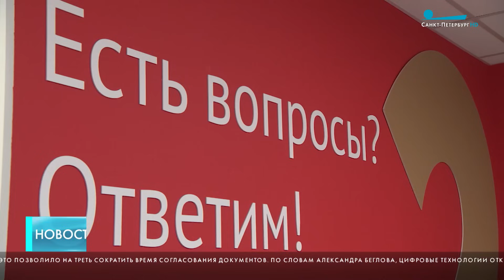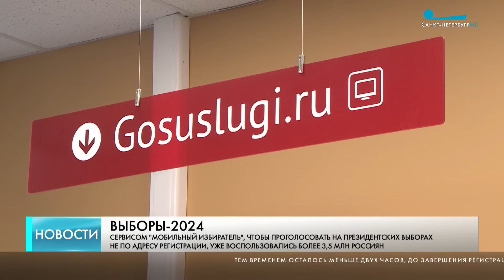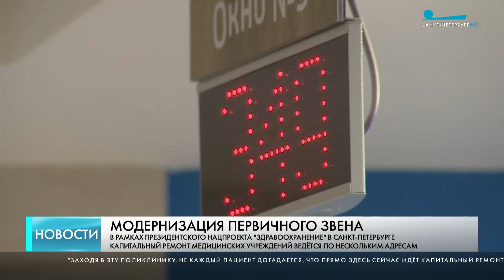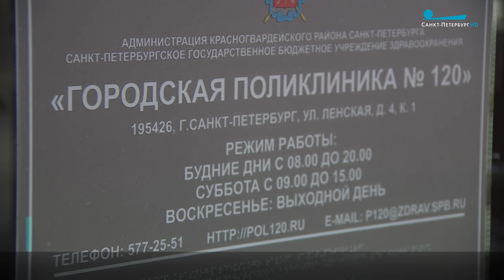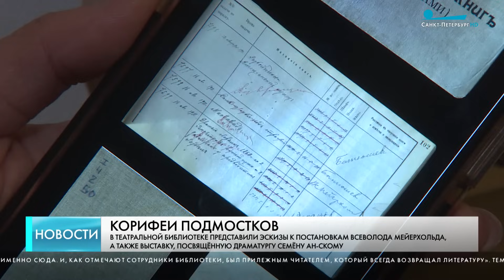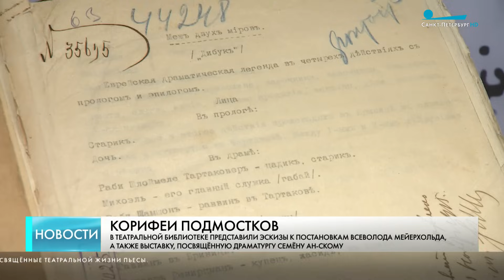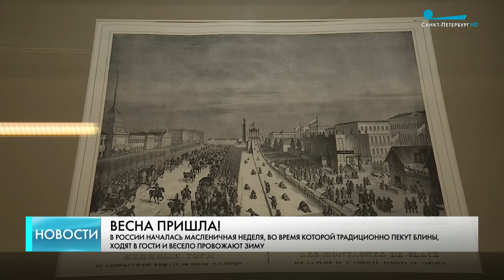Главные новости Петербурга / 11 марта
90 миллиардов рублей будет выделено Петербургу из федерального бюджета на строительство второго, третьего и четвёртого этапов Широтной магистрали скоростного движения. Об этом губернатор Александр Беглов сообщил по итогам совещания под председательством вице-премьера Марата Хуснуллина.

Губернатор Александр Беглов обсудил готовность Петербурга к проведению выборов президента России на рабочей встрече с полномочным представителем главы государства в Северо-Западном федеральном округе Александром Гуцаном.

Мемориальный комплекс в память о Ленинградской битве появится в Петербурге. Каким он будет и где его установят, обсуждали сегодня на заседании губернатора с членами городского правительства. Ещё одной важной темой встречи стала программа ключевых спортивных событий года, включая эстафету, посвященную Дню победы.

На этой неделе Петербург вместе со всей страной будет выбирать президента России. В Северной столице все готово для голосования. Правительством города оказано всё необходимое содействие избирательным комиссиям. Об этом Губернатор Александр Беглов заявил в своём традиционном радиообращении.

Тем временем, осталось меньше двух часов до завершения регистрации на сервисе «Мобильный избиратель», чтобы проголосовать на президентских выборах не по адресу прописки. Это особенно актуально для тех, кто планирует поездки или для иногородних граждан.

В квартирах в домах на Пискарёвском проспекте, пострадавших от атаки беспилотника, полностью восстановлено остекление. По поручению губернатора Александра Беглова все повреждения устраняют за счёт города.

В Петербурге продолжается обновление поликлиник. В рамках программы модернизации первичного звена президентского нацпроекта «Здравоохранение» капитальный ремонт медицинских учреждений сейчас идёт по нескольким адресам. В некоторых местах работы идут так, что пациенты и не сразу понимают, что ведутся какие-то работы.

Люди, которые ежедневно преображают жизнь Петербурга — воспитатели детских садов, рабочие, водители общественного транспорта и сотрудники сферы ЖКХ — имена самых профессиональных и отзывчивых из них объявили в одном из цехов Кировского завода. Премия «Город в лицах» традиционно вручается жителям Северной столицы, которые не занимая высоких постов, играют важную роль в улучшении качества жизни Петербурга.

Подлинные эскизы к постановкам Всеволода Мейерхольда представили в Театральной библиотеке. Выставку посвятили 150-летию со дня рождения выдающегося режиссера. В экспозицию вошло более 30 рисунков костюмов, бутафории, париков и грима, выполненные в том числе главным декоратором императорских театров, художником Александром Головиным.